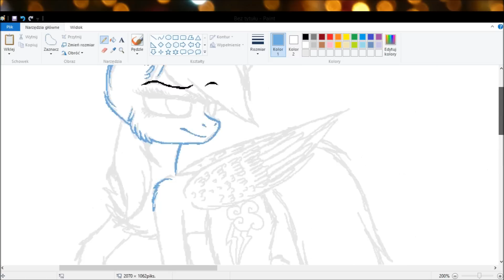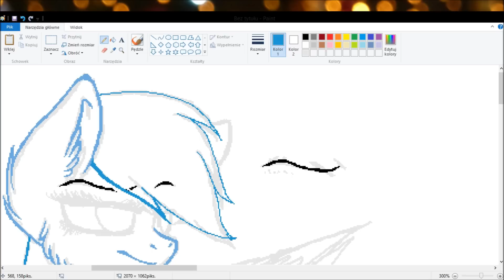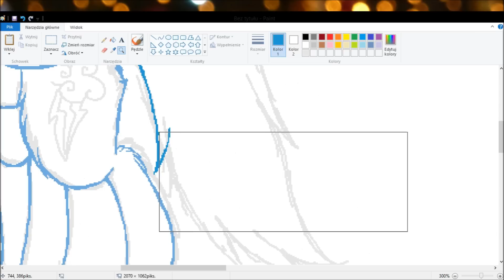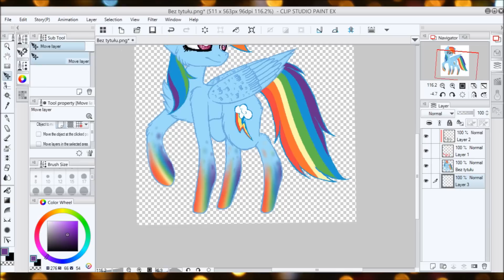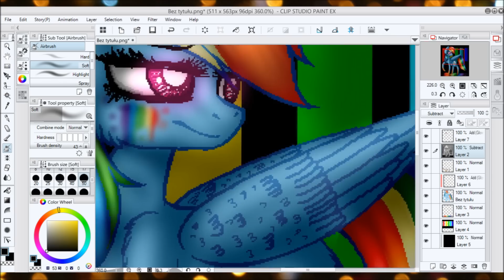MLP Speedpaint - rAiNbOw fAcToRy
i really enjoyed drawing in MS Paint lately! ^^